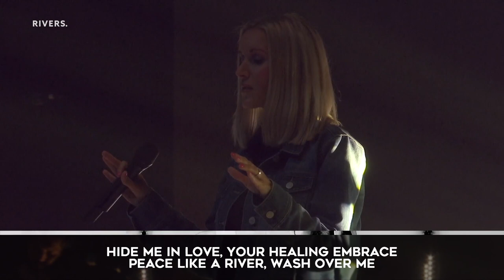Worship Celebration | Sandton